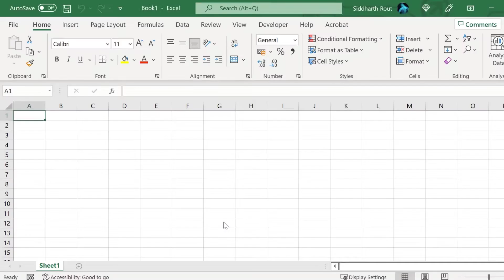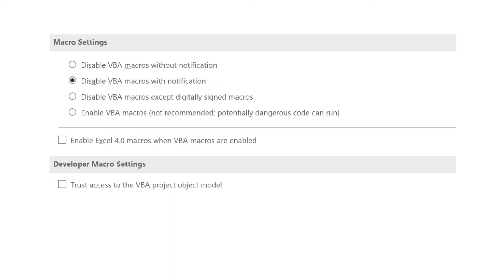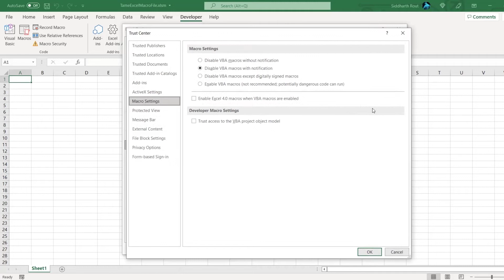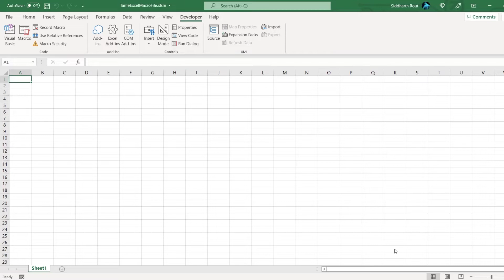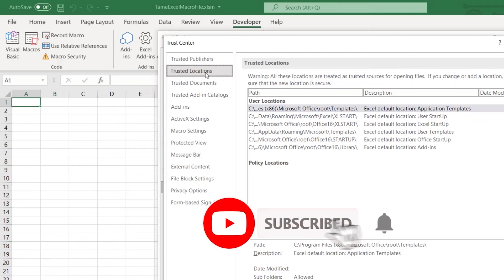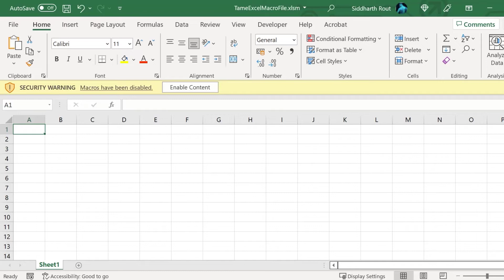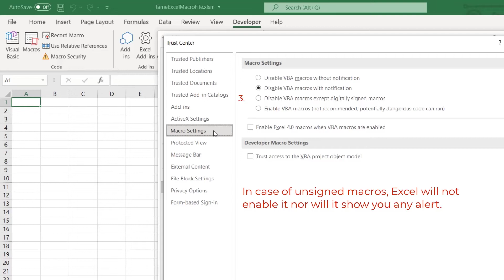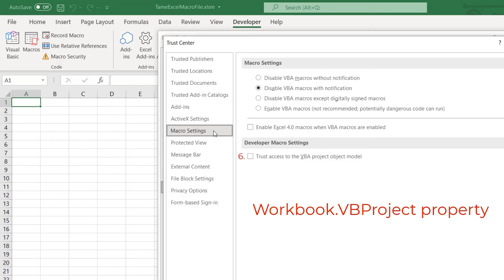How to Adjust the Macro Security Level in Excel 365 for Windows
A macro not only has the capabilty to make your life simpler but can also create havoc on your pc. It can delete files, corrupt your operating system and also share your private information with others.

I explain about different options available to you in the Global Macro Security Settings. Once you fully undertsand how these settings works, feel free to choose the right settings as per your needs.

00:00 Introduction about this video
00:17 What is Excel Macro security?
01:55 Access Global Macro Security setting from Developer Tab
02:35 Access Global Macro Security setting from File Tab
03:12 Access Global Macro Security setting using shortcut keys
05:47 How do I enable or disable macros and which setting should I choose?
10:54 Outro

Equipment/Software used for recording/editing this video